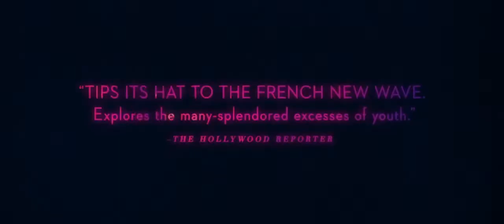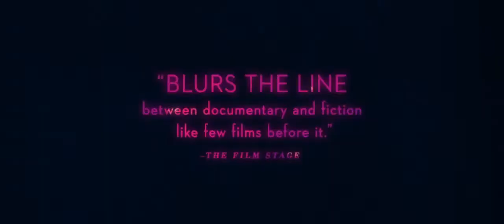All These Sleepless Nights Official (Trailer @ Beat Film Festival 2017)